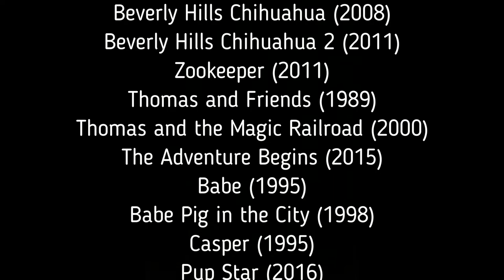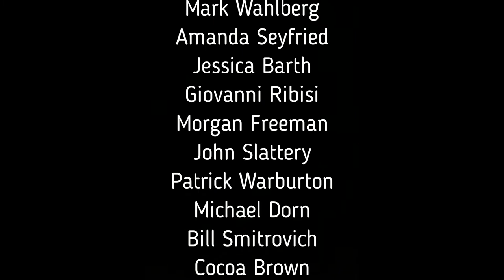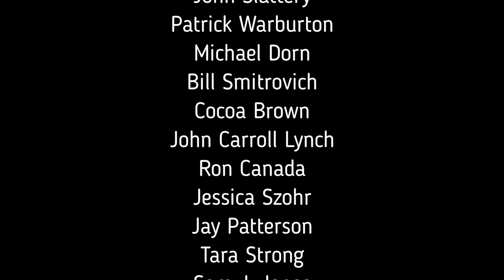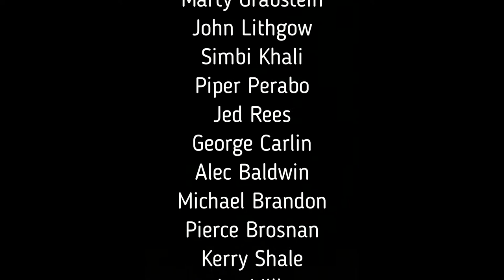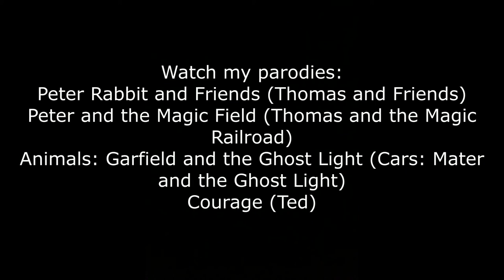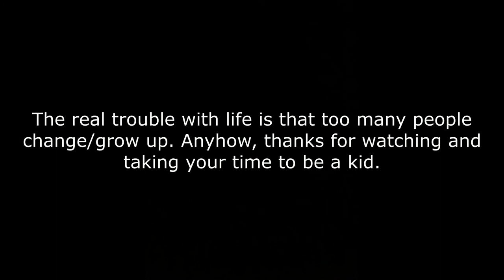Courage 2 (Ted 2) Part 28 - Ending Credits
I hope you all enjoyed this parody and that's both Ted Movies done. Also look forward to my next parody The Medium Engine That Could (The Little Engine That Could) Starring Edward as Tillie, Rachel Ashe as Missy, Tod as Little Wolf, Connor as Farnsworth, Duck as Jebediah, John Bennett as Rollo and all that jazz and of course Animals (Cars).

Courage the Cowardly Dog as Ted
Dr Dick Solomon as John Bennett
Nina Campbell as Samantha Jackson
Rachel Ashe as Tami-Lynn McCafferty
Roland as Donny
Oliver as Tom Jessup
Dr James Harvey as Patrick Meighan
Hiro as Shep wild
Gordon as Guy
Spencer as Rick
Griffin Kayes as Sam Jones/Flash Gordon
Horace Bleakman as Frank Stevens
Patrick Winslow as Karl Jackson
Duke as Judge Matheson
Esme Hoggett as Joy
Guy as Tom Brady
Hermone Boone as Dr Danzer
Scotty Brody as Apollo Creed Clubberlang
Kate as Allison
Young Clifford as Apollo’s Teddy Bear